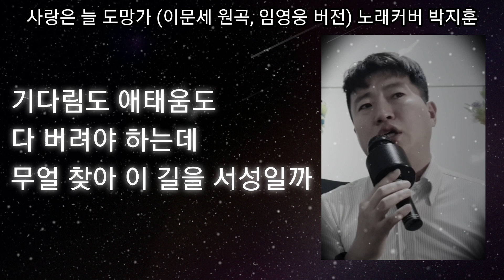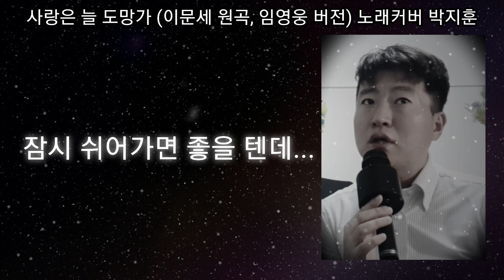사랑은 늘 도망가 (이문세 원곡, 임영웅 버전) 노래커버 박지훈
눈물이 납니다...